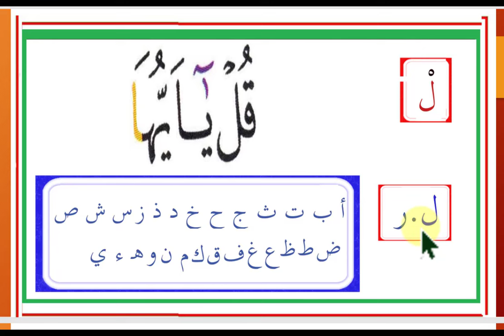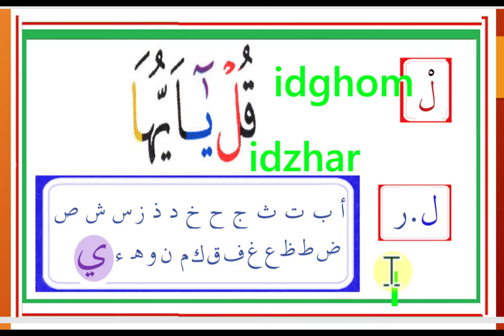ANIMASI TAJWID - HUKUM LAM MATI - CARA MUDAH BELAJAR QURAN -ARIRKM/ ARI TAJWID- tiktok